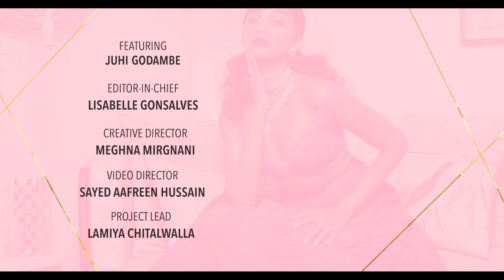Behind The Scenes With Be Beautiful Cover Girl & Fashion Blogger Juhi Godambe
The cover shoot of Be Beautiful first ever digital cover was nothing short of a beauty dreamland. Gorgeous bridal makeup looks, quick outfits-changes and fun conversations with the cover girl Juhi Godambe! Let us take you behind the scenes so you can witness all the fun moments yourself. Watch the video to see all the action that unfolded at the cover shoot of Be Beautiful's December cover.

So what are you waiting for? Let’s Be Beautiful together!